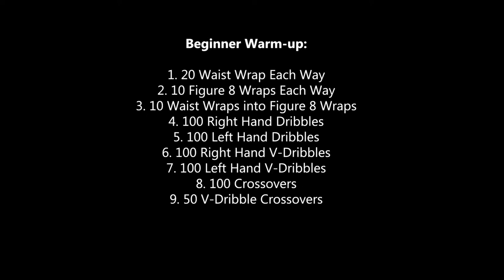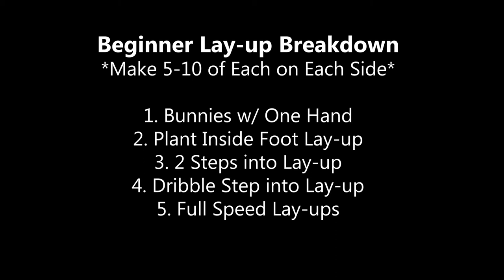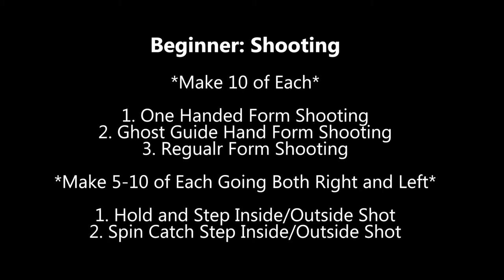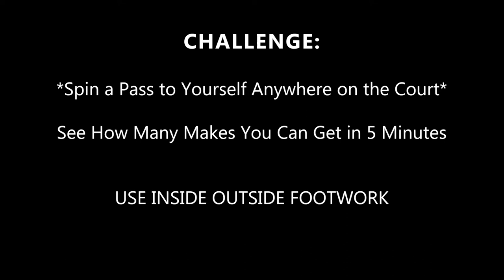Coach Angie’s Beginner Level Workout- 43 Hoops Basketball Academy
Coach Angie is back with a workout specifically customized for beginner level kids who are looking to work on their game! All the workout details are in the video! Stop and check those whenever you need to! Let’s get some work in!